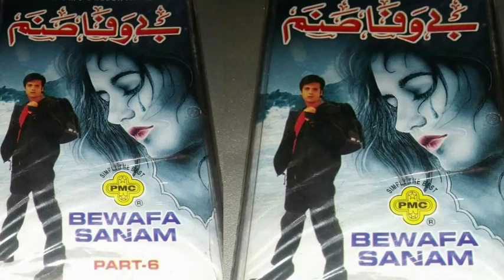ae hawa mere sang sang chal ... old song Jhankar... hindi songs Jhankar...